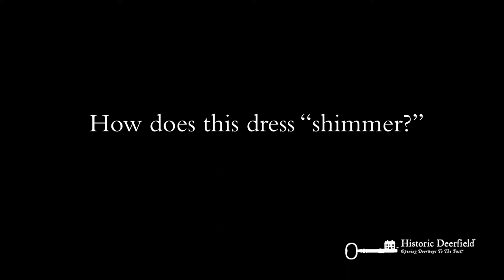Behind the Scenes - Sack-back gown Q&A, Question 4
Historic Deerfield's Curator of Textiles, Ned Lazaro, answers questions about the sack-back gown.  The final question asks "How does this dress shimmer?"